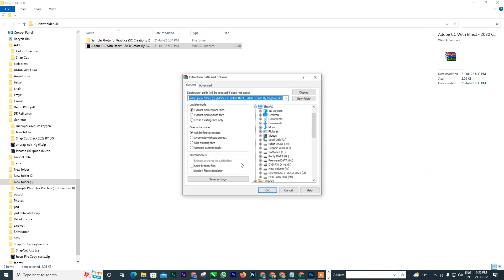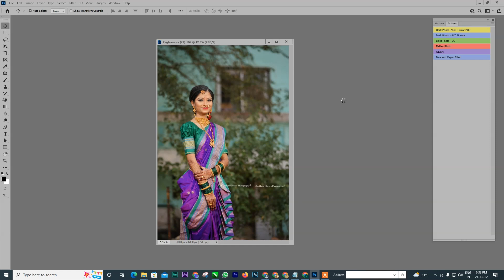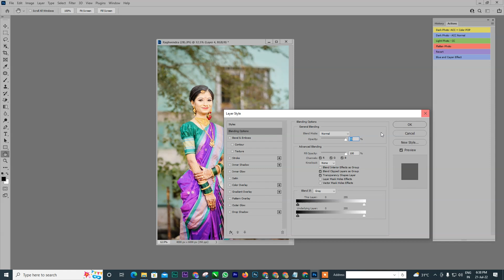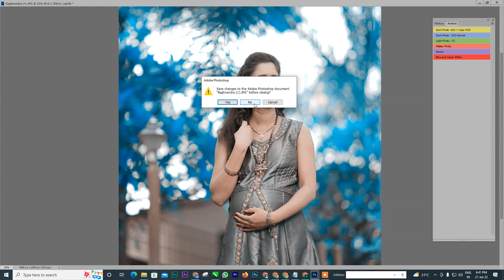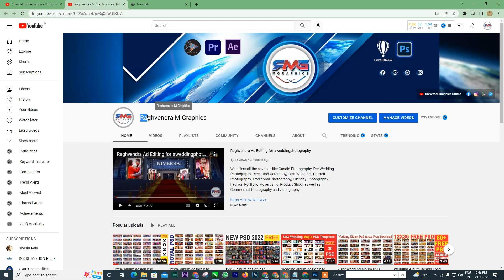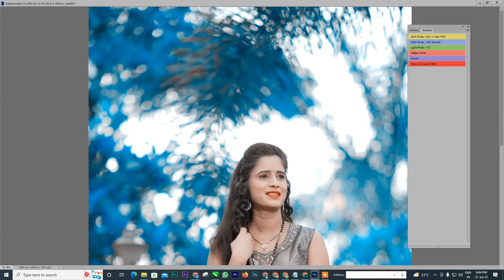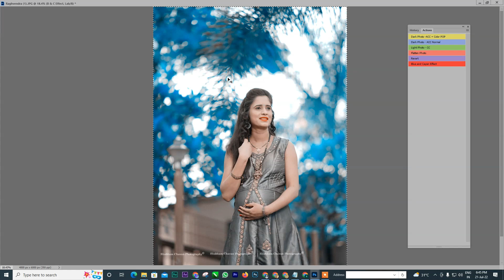color grading photoshop Color Corrections & Cinematic Color Grade 2022 by Raghvendra Singh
color grading photoshop Color Corrections & Cinematic Color Grade 2022
Hello frends i'm Raghvendra Singh from Universal Graphis Studio, Kanpur

फोटोग्राफर भाइयों के लिए एल्बम पीएसडी डाटा लेकर आए हैं इसके लिए व्हाट्सएप ग्रुप ज्वाइन करें

अपडेटेड पीएचडी डाटा देखने के लिए टेलीग्राम ग्रुप ज्वाइन करें